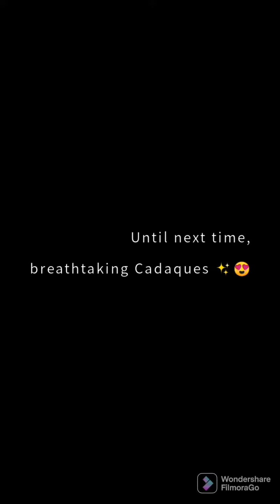our quick vacation ✨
Espanya Paraiso 🇪🇸❤️